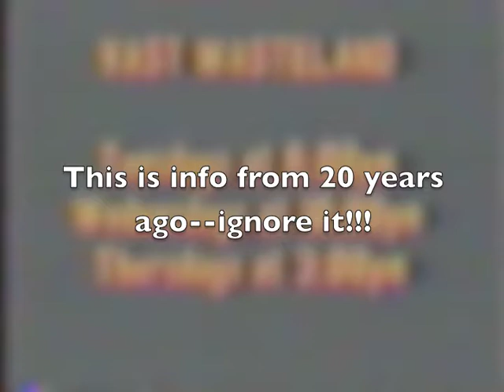Vast Wasteland From the Vault 039 TV Reunions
The team requests reunion specials of famous TV casts.